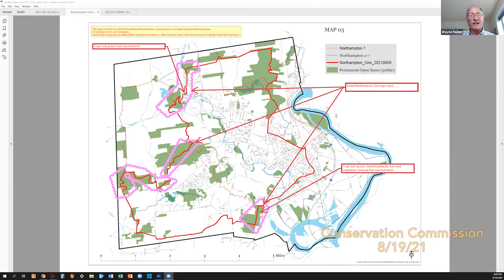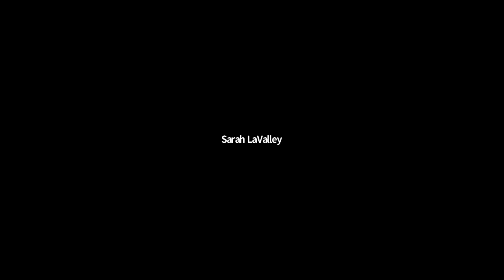Conservation Commission 8/19/21